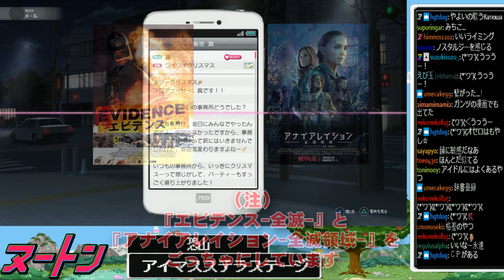【#13 ハッピーニューイヤーヴァンパイア 編】はじめてアイドルマスター ステラステージ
アイマスシリーズを初めてプレイするダ・ヴィンチ・恐山が『アイドルマスター ステラステージ』を遊びます。
今回もまたDLCの『きゅんっ！ヴァンパイアガール』を新年早々調子に乗ってプレイしてしまったり、未読のメールを読み漁ったり、新たなステージに足を踏み出したりとかしています。そして新プロデュースする4人めのアイドルも……。

▼恐山のアイマス配信は、毎週火曜19時（ごろ）からTwitchのヌートンチャンネルで放送中です！